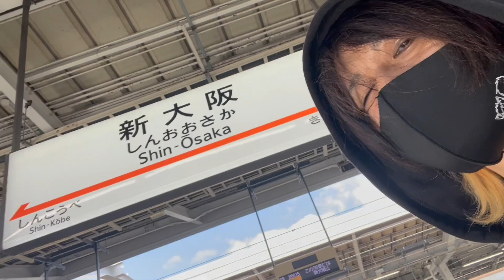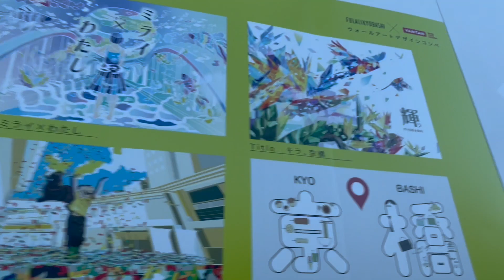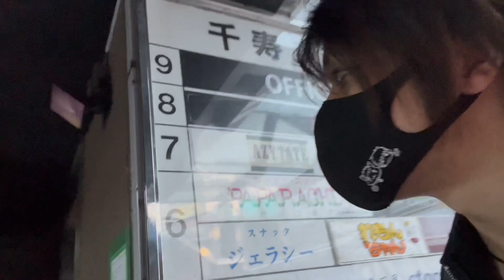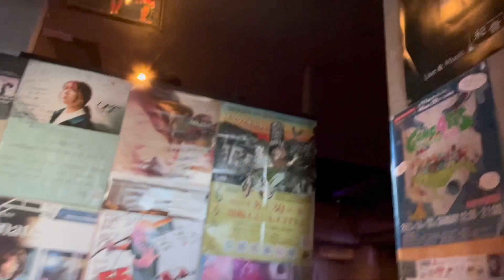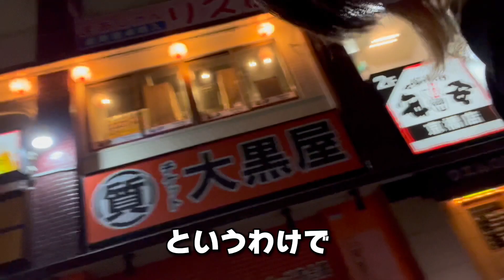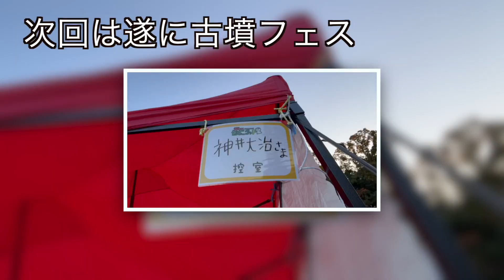【ライブハウス】京橋の魅惑のLIVEBAR 『AZYTATE』 SHAMIROCK Fes【Part2】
ラーメンなどの食レポブログ、お誕生日のメッセージや会報が届く特典も！5円(御縁)から入会できますのでぜひShaminityCrewへ！

毎週月曜22時にNEW動画をプレミア公開!同時視聴者数100名！ご協力をお願いいたします！

※このURLをタップまたはクリックすると、神井大治officialを友だち追加できます。